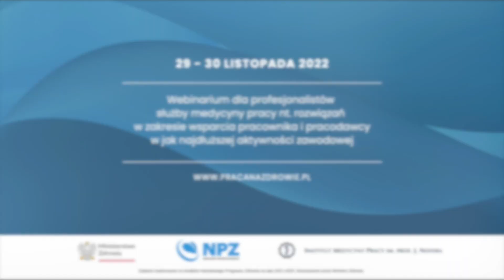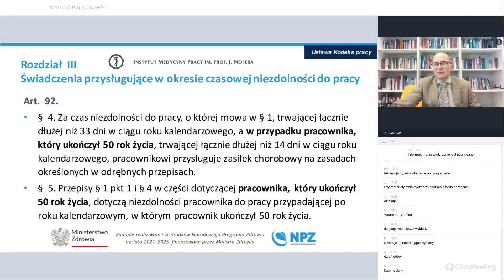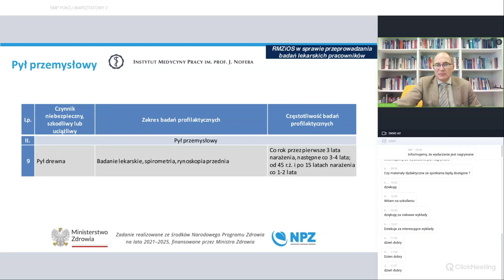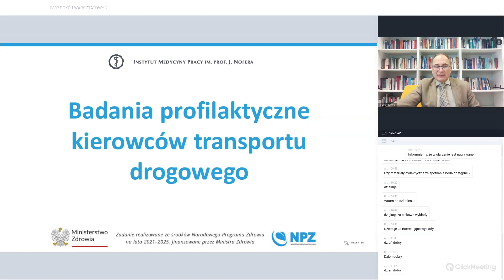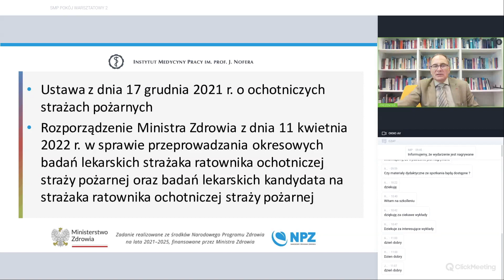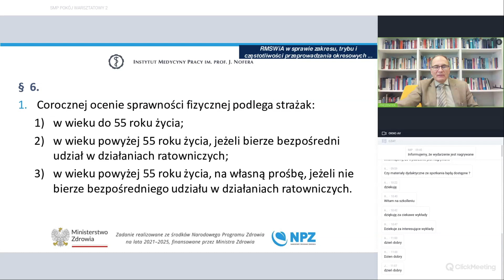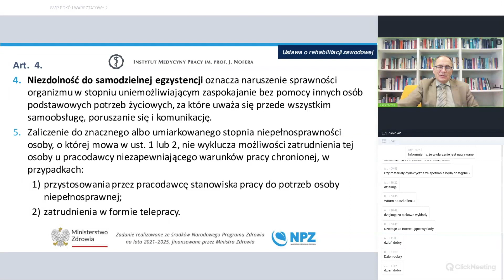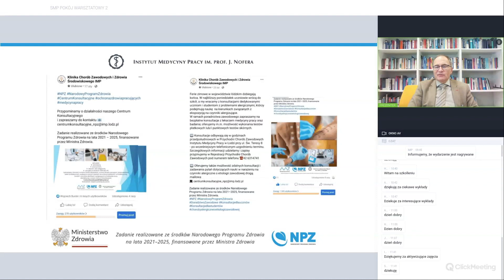Przepisy prawne przydatne w pracy osoby starszej [DZIEŃ 1]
Zapis wystąpienia dr Marcina Rybackiego,  prof. dr hab. n. med. Jolanty Walusiak-Skorupy oraz dr Sylwii Świderskiej-Kiełbik pt. "Przepisy prawne przydatne w pracy osoby starszej (w tym kwestie dotyczące niepełnosprawności)", które miało miejsce podczas webinaru dla profesjonalistów służby medycyny pracy nt. rozwiązań w zakresie wsparcia zdrowia pracownika i pracodawcy w jak najdłuższej aktywności zawodowej (29 - 30 listopada 2022 r).

*Filmy zostały przygotowane w ramach projektu pt. „Edukacja w zakresie zarządzania zdrowiem starzejących się pracowników oraz opracowanie i upowszechnienie instrumentów promujących zdrowie i zachowania prozdrowotne w środowisku pracy”. Zadanie realizowane ze środków Narodowego Programu Zdrowia na lata 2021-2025, finansowanego przez Ministra Zdrowia.